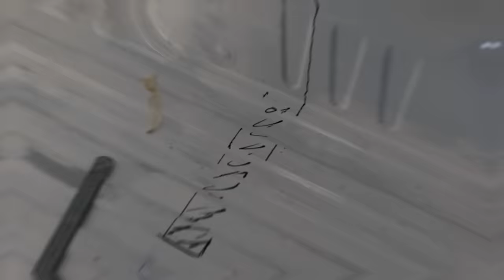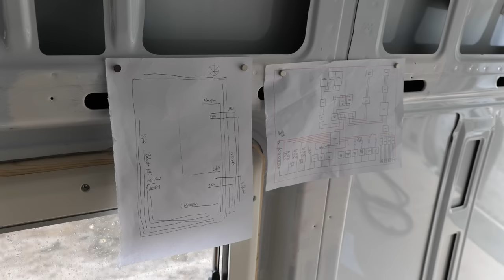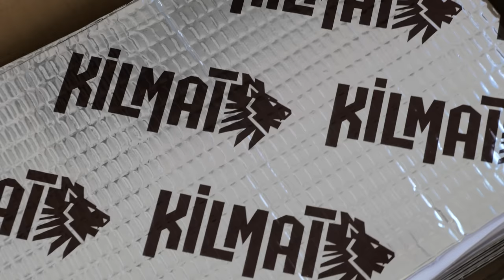Installing WIRING and INSULATION in my VAN 🚐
Installing wiring for the electrics and insulation for sound and thermal regulation is the topic of this video. For me, this is where sh*t starts getting real and I begin encroaching into mediums in which I have zero experience whatsoever. Let's see how it goes...

CHAPTERS:
😤 Getting Impatient? Skip to the good stuff below: ⬇️
00:00 Intro
00:33 Floor Battens
02:25 Floor Insulation
03:23 Removing Bulkhead Liner
04:47 Plywood Flooring
07:19 Wiring
11:26 Insulation
11:38 Sound Deadening Panels
12:13 Sound Deadening Mat
12:42 Rockwool
13:08 Rigid Insulation Board
13:28 Roof Ribs
15:20 Roof Insulation
15:57 Expanding Foam
16:09 Vapour Barrier

MY FREE ONLINE COURSES:
🚀 Purchasing and Using Tools Correctly

👕 Purchase Merchandise - Premium Materials, Quality Design.
🎁 Wishlist - Help us Purchase New Equipment & Resources!
🍺 Send a Tip - Quick, Easy, and Massively Appreciated!

WOODWORKING BOOKS I RECOMMEND:
📘 Collins Complete Woodworkers Manual

MY FAVOURITE TOOLS:
🪚 Knew Concepts Fret Saw

🕵️‍♂️ WHO AM I?:
My name is Matt Estlea, I'm a 26 year old Woodworker from Basingstoke in England and my aim is to make your woodworking less s***.

I come from 5 years tuition at Rycotewood Furniture Centre with a further 1 year working as an Artist in Residence at the Sylva Foundation, which is where I began growing my business. I then returned to Rycotewood to teach Evening Classes for 2 Years, while also teaching City and Guilds Furniture Making for 3 years. They were some long 12 hour days!

In September, 2021. I resigned from teaching at the school to focus on my own business.

I like to have a laugh and my videos are quite fast paced BUT you will learn a lot, I assure you.

Lets go make a mess.

GET IN TOUCH:
While I take time to read every single message I receive whether its emailed, DMed or asked publicly on social media, sadly I do not have time to reply to everything.